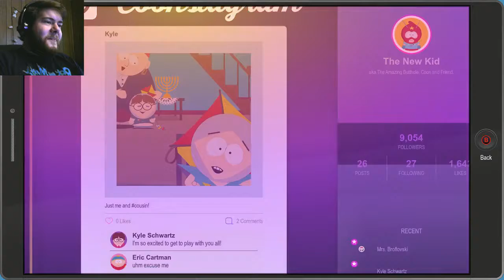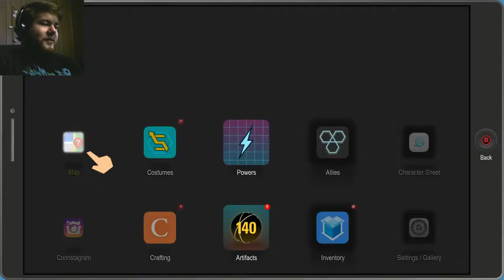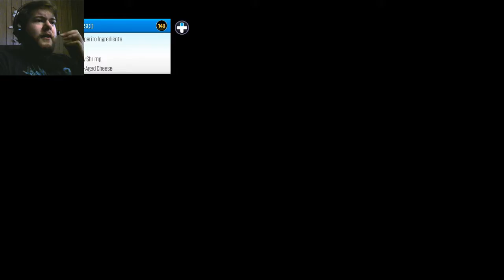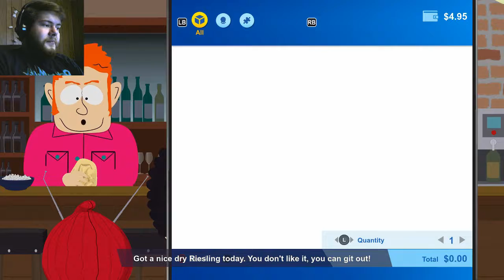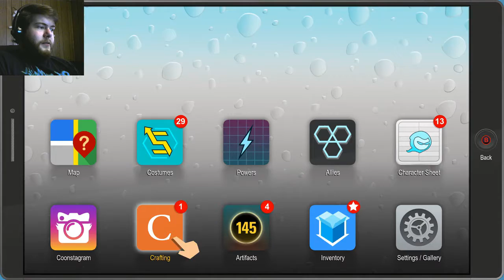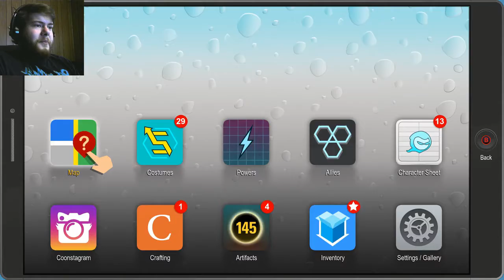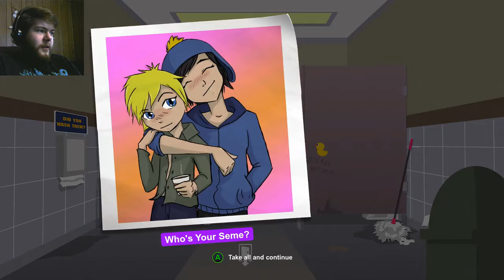TIME TO LEVEL UP | South Park: The Fractured But Whole - Part 5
This game just gets better and better! Thank you guys for watching, please leave a like it sure helps!